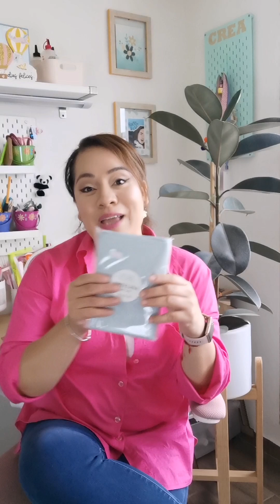Antelina de Kora Projects. Sus características y uso. Cartonaje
✨ ¡Hola, chicas!

Les saluda Liz Luna desde Kora Projects, estoy emocionada de presentarles una de mis telas favoritas: Antelina.

🌟Esta tela es perfecta para darle un toque aterciopelado a tus proyectos de scrapbooking, cartonaje y hasta decoración del hogar. ¿Lo mejor? Su elasticidad la hace ideal para repujados y forrar figuras con formas complejas. ¡No hay límites para tu creatividad!

Antelina está disponible en una amplia gama de colores, desde tonos vibrantes hasta suaves pasteles, lo que la hace súper fácil de combinar con cualquier colección.

😍✨Descubre todos los colores y comienza a crear proyectos únicos con esta tela versátil y elegante. Visita KoraProjects.com y déjate inspirar.